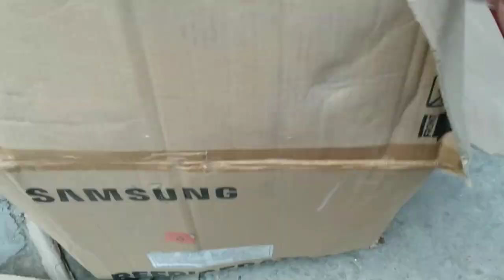Khapsiyo ra raprup banaudai losar ko laagi